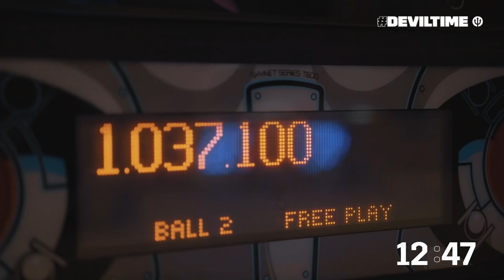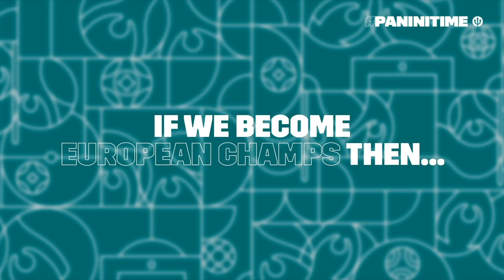The gamers Courtois, Praet & Trossard | DEVILTIME Daily - 16/06 | REDDEVILS | EURO2020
Today in DEVILTIME Daily: Dennis Praet, Leandro Trossard and Thibaut Courtois show how they spend their free time in the Proximus Basecamp.